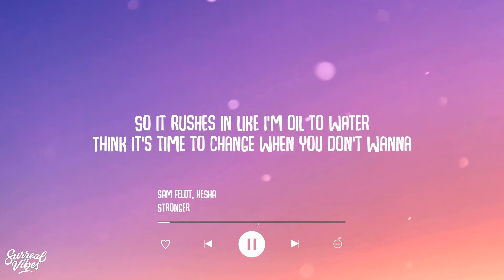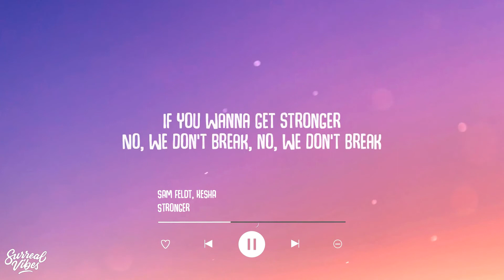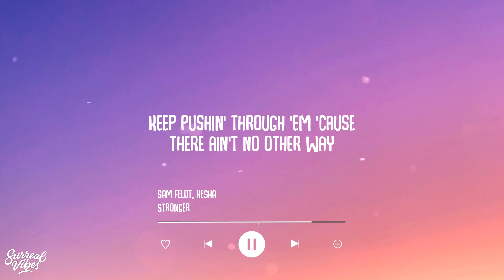Sam Feldt, Kesha - Stronger (Lyrics)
Sam Feldt, Kesha

Stream:

Lyric Video: Sam Feldt, Kesha - Stronger (Lyrics)

I find my way through the darkness
A battle heart, that's how I'm made
And I may not heal from all these bruises
But I'll better off this way

So it rushes in like I'm oil to water
Think it's time to change when you don't wanna
Don't be afraid when the pain falls on ya
Let it wash away all the hate all on your shoulders

You gotta take it day-by-day
Keep moving forward no matter what they say
And when the thieves try to steal your faith
Keep pushin' through 'em 'cause there ain't no other way
If you wanna get stronger

No, we don't break, no, we don't break
Stronger, stronger

I've been on the brink of broken
Stripped of my shadow on the floor
Like the broken bones inside my body
I'm almost stronger than before